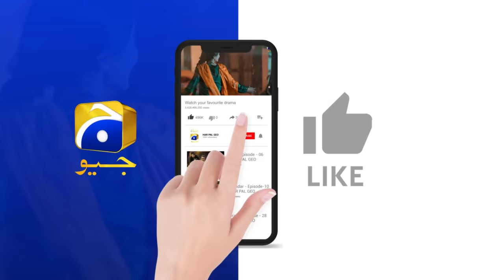Grift Episode 07 - [Eng Sub] - Ali Abbas - Saniya Shamshad - Momina Iqbal - 6th January 2023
Grift Episode 07 - [Eng Sub] - Ali Abbas - Saniya Shamshad - Momina Iqbal - 6th January 2023  - HAR PAL GEO

Written By: Erum Wasi & Saima Wasi
Directed By: Saleem Ghanchi
Produced By: Abdullah Kadwani & Asad Qureshi
Production House: 7th Sky Entertainment